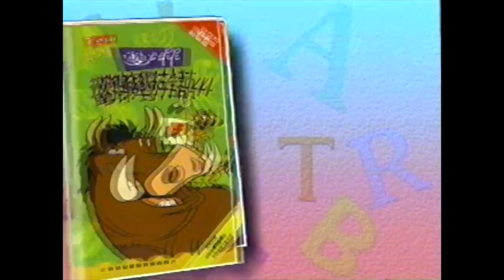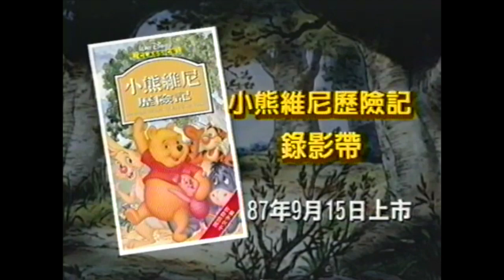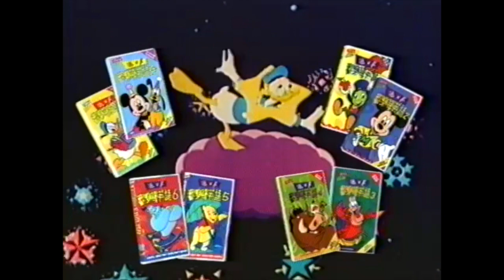【VHS轉錄】迪士尼錄影帶廣告